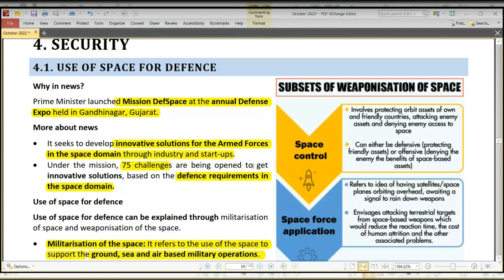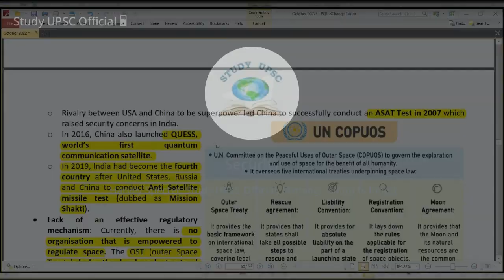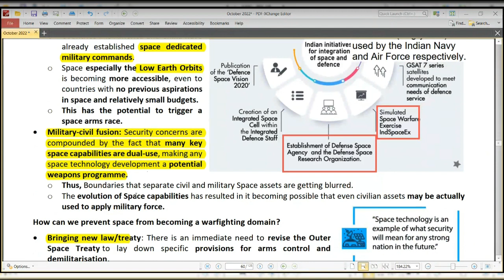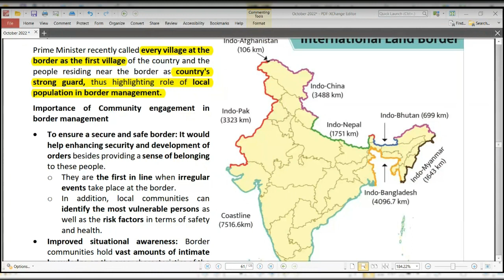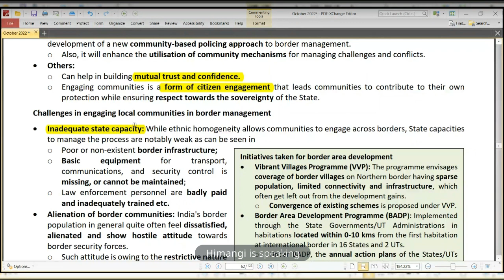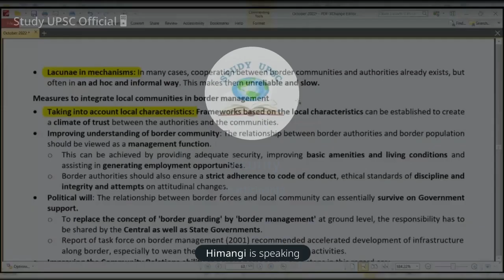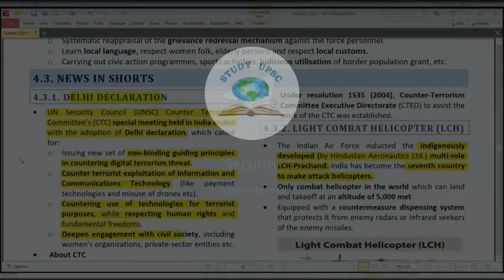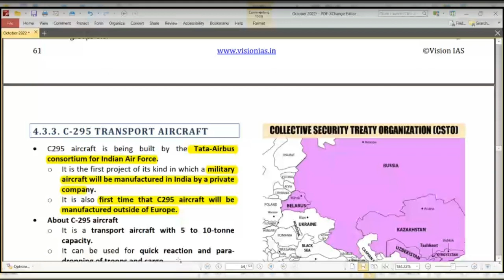October 2022 Current Affairs || Part 03 || Vision IAS || Security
In this session of Vision IAS October 2022 Current Affairs, we have discussed the following topics:

4. SECURITY
4.1. Use of Space for Defence
4.2. Role of Community in Border Management
4.3.1. Delhi Declaration
4.3.2. Light Combat Helicopter (LCH)
4.3.3. C-295 Transport Aircraft
4.3.4. Dirty bomb
4.3.5. Collective Security Treaty Organization (CSTO)
4.3.6. Exercise in News